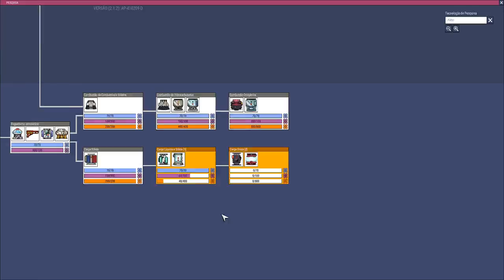Oxygen not Included - Minibase MOD #17